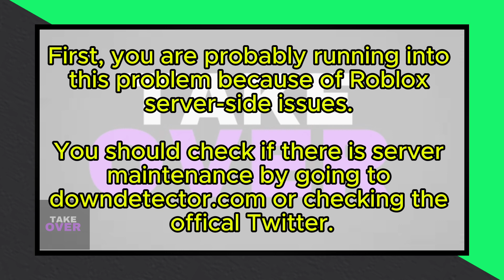Fix Roblox “Unable To Send Friend Request” | Solve Can't Send Friend Request Error | 2024 Fixes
In this video guide, learn some of the advanced ways to fix unable to send friend request or can’t send friend request error on Roblox.

Why can't I send a friend request
Can't send friend requests to pending friends in-game
friend requests not working on Roblox
Roblox friend request glitch
why can't I add friends on Roblox on Xbox
unable to send friend request Roblox
Why Does It Say Unable to Send Friend Request on Roblox